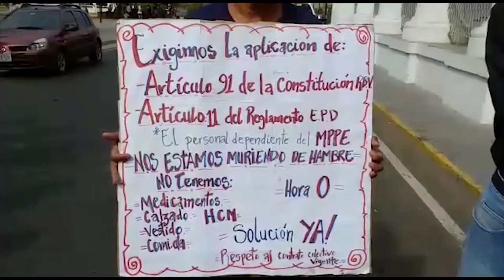Régimen condena a morir de hambre a maestros zulianos - Noticias EVTV 01/15/20